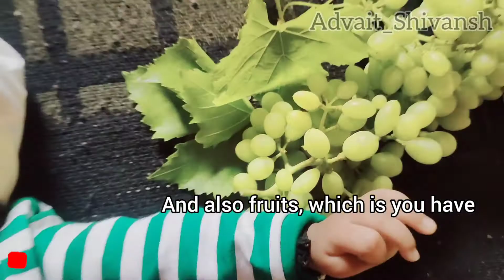Two Month Baby Photography Ideas At Home / Baby Boy Monthly Photoshoot / Month by Month Photoshoot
like करा
comment करा
share करा...

मनापासून धन्यवाद...!!